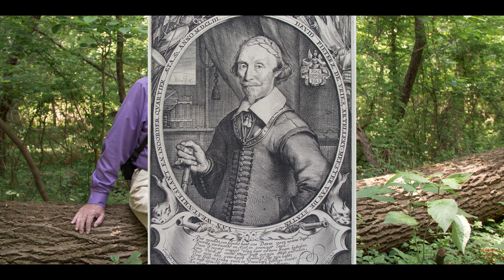Nature Walks with Henry Horn: Black Squirrels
The black squirrel is one of Princeton’s unofficial mascots, in large part because so many of them are seen on campus. Henry dispels some common myths about black squirrels, and explains the leading theory for why the university is graced by their notable presence. Video by Jared Flesher.